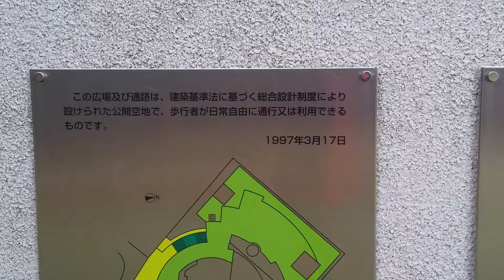東京 湾岸エリア タワーマンション 豊洲 スカイシティ豊洲BAY SIDE TOWER 案内図 軽貨物 運送 ドライバー 求人 東京都 葛飾区 足立区 墨田区 江戸川区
23区内東京葛飾区で軽貨物のドライバー募集求人です。

軽貨物 求人
軽貨物 独立
軽貨物 開業
軽貨物運送